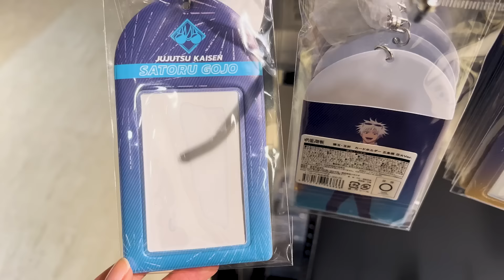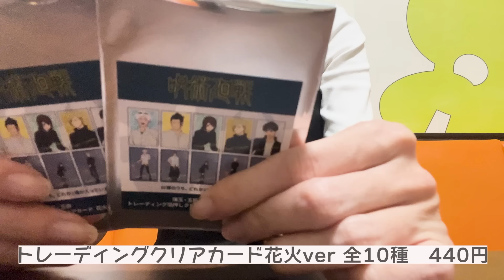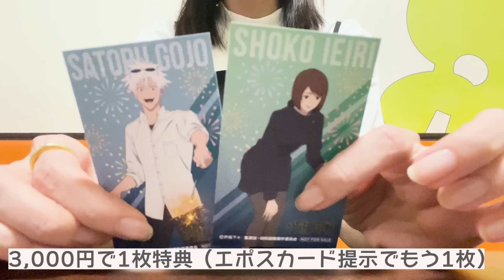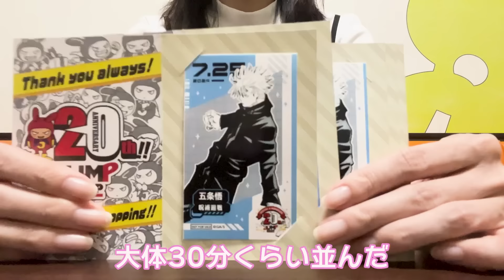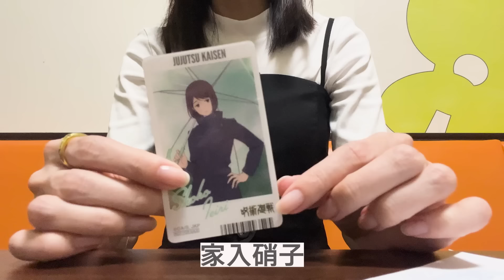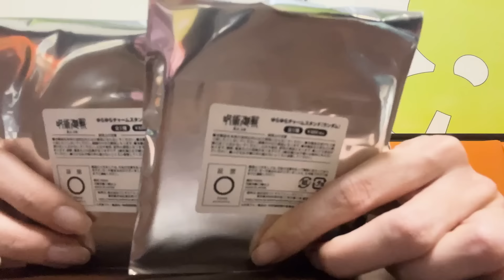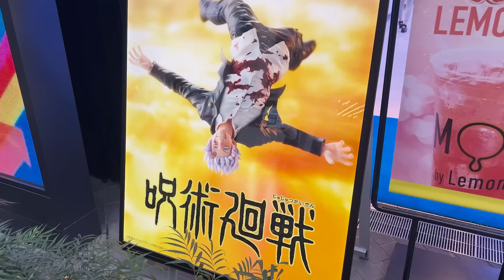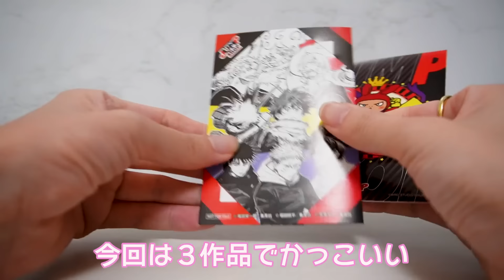【呪術廻戦】推し活Vlog！行ってない所いっぱい行った！池袋のジャンショとまねきねこコラボと有楽町マルイとアニメイトと！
池袋ジャンプショップの様子はこちらから

大バズ【喫茶ジャンプ】の五条先生のドーナツとJUMP SHOP池袋店の先行グッズ開封

【簡易的に最新グッズ・予約商品をまとめているブログです】

なんでもゆるーく話してます。

お手紙はこちらから。お手数ですがfunserの登録が必要になります。